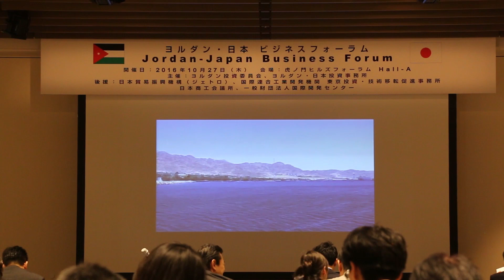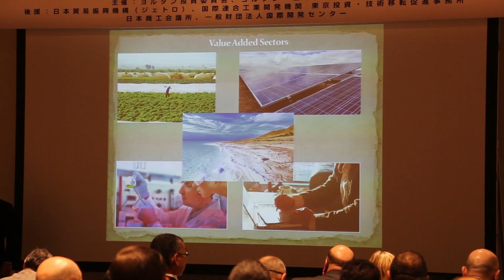RHCJO | ملخص زيارة جلالة الملك عبدالله الثاني إلى اليابان - تشرين الأول 2016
شاهدوا ملخص زيارة جلالة الملك عبدالله الثاني إلى اليابان - تشرين الأول 2016
Watch the visit wrap up of His Majesty King Abdullah II to Japan -  October 2016
أهلا بكم في ملخص الزيارة الرسمية التي قام بها جلالة الملك إلى اليابان والتي شهدت لقاءات واجتماعات مع:
·           رئيس الوزراء الياباني
·           قيادات من مجلسي النواب والشيوخ في البرلمان الياباني
·           رئيس وأعضاء لجنة الصداقة البرلمانية الأردنية-اليابانية
.            رئيس جمعية الصداقة الاردنية - اليابانية
·           رئيس الوكالة اليابانية للتعاون الدولي (جايكا)
·           محافظ بنك اليابان للتعاون الدولي